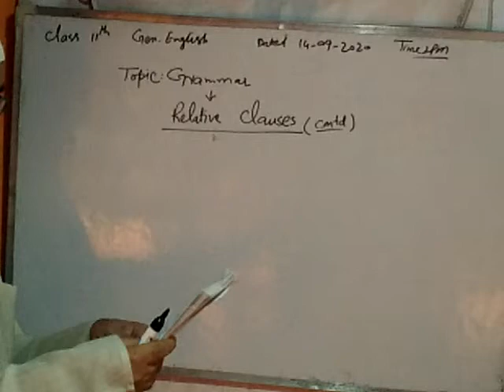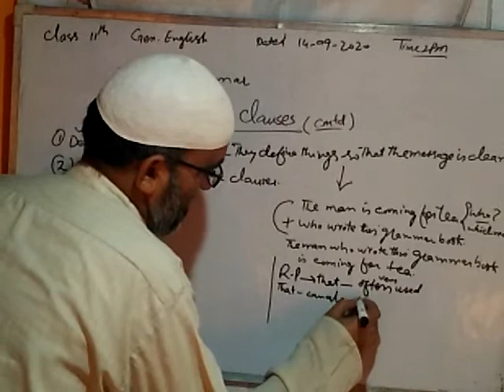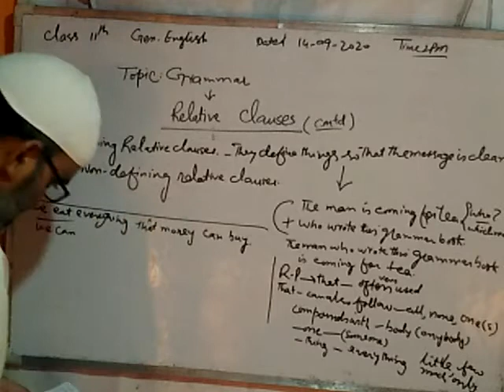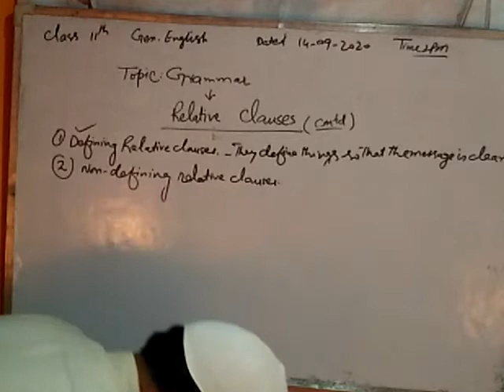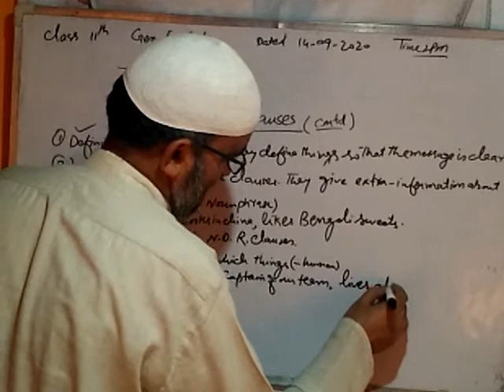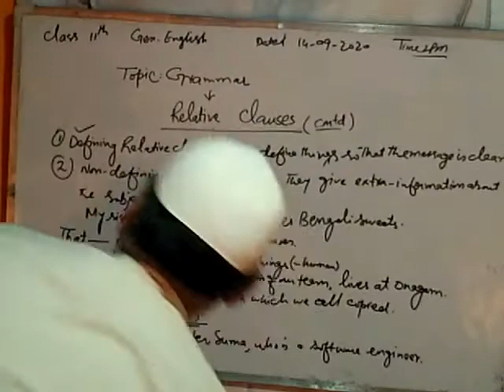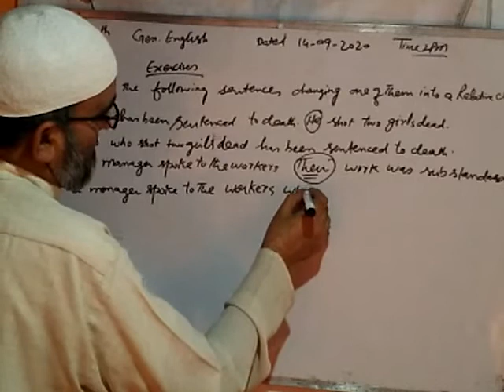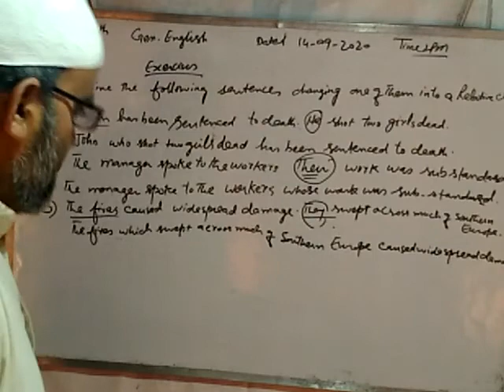Relative clauses... .... .... ...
Class 11th JKBOSE